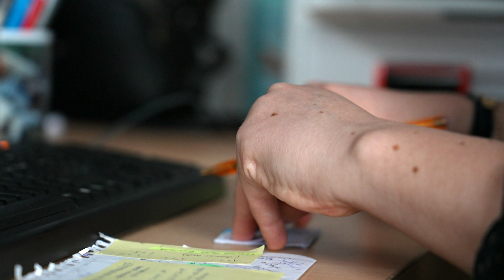👩‍⚕ IPA : infirmière à pratique avancée 🤔 4/5 - Allo Docteurs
🏥  4ème épisode de notre série In Vivo sur le village aux 50 médecins !

À Ajain, des médecins se relaient dans un cabinet médical solidaire. Et dans le village voisin de Boussac, c’est un médecin à la retraite qui continue d’exercer par solidarité avec ses patients.